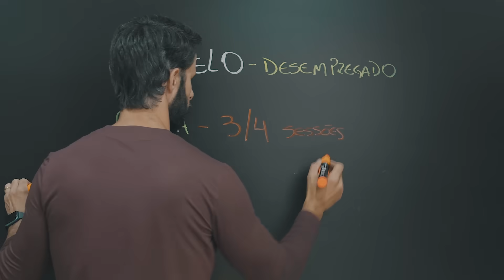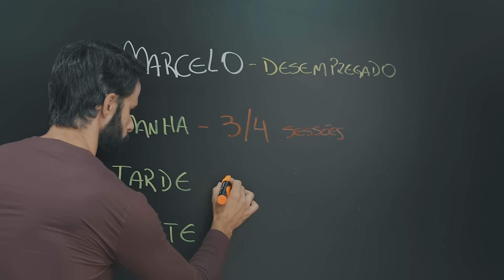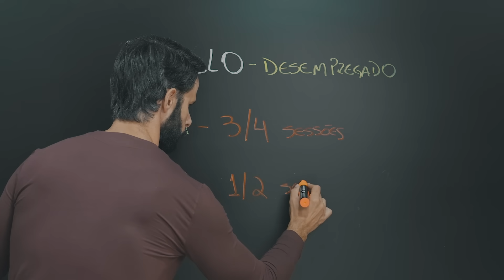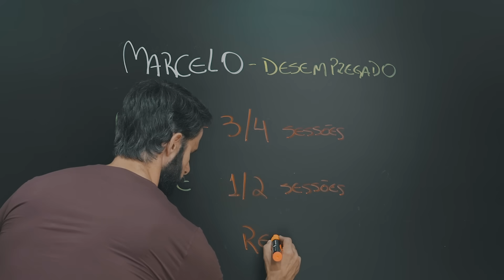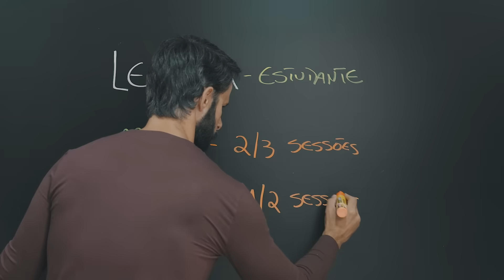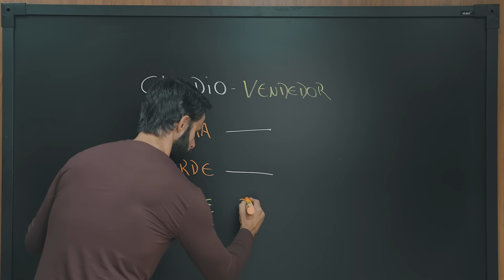QUANTAS HORAS ESTUDAR POR DIA PARA CONCURSOS DE 10K?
Tem alguma dúvida ou quer se tornar aluno?

Sobre Mateus Andrade:

Mateus é neurocientista da aprendizagem, aprovado em 6 Concursos Públicos, dois deles em 1º lugar. Possui este canal que é o maior do YouTube sobre como Estudar para Concursos.